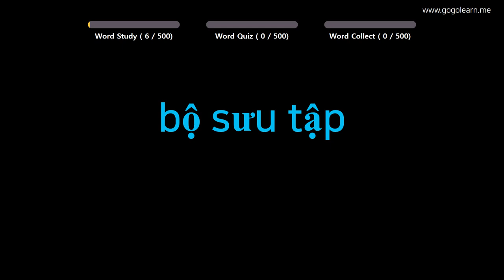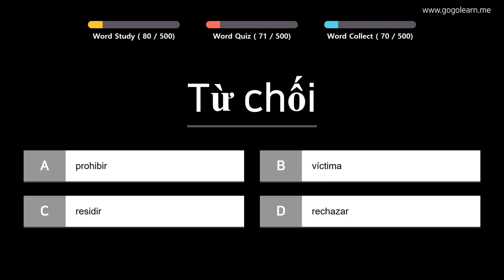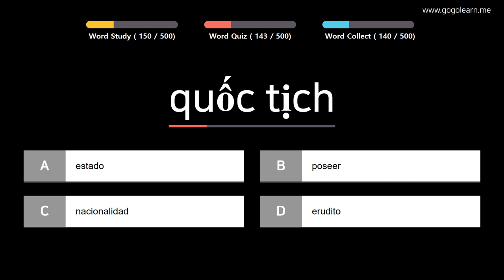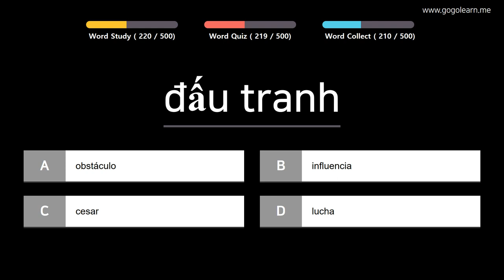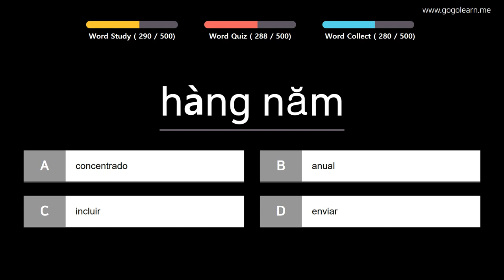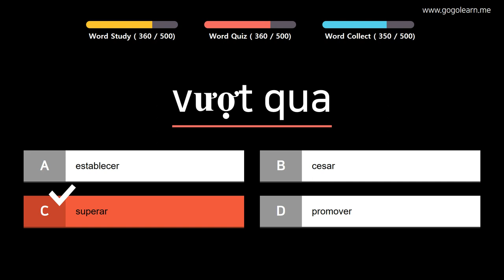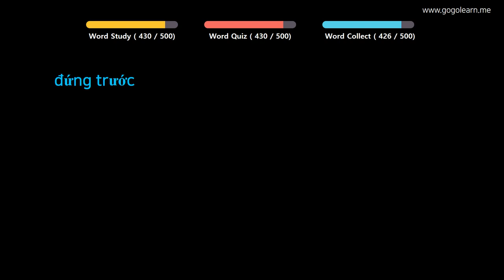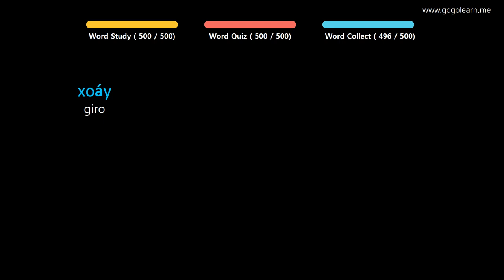Aprender Vietnamita | Vocabulario Vietnamita escuchando mientras conduce | Golearn